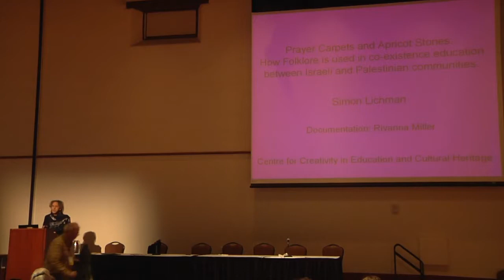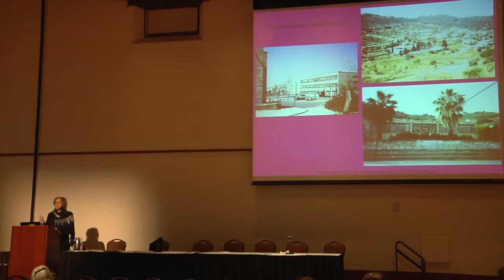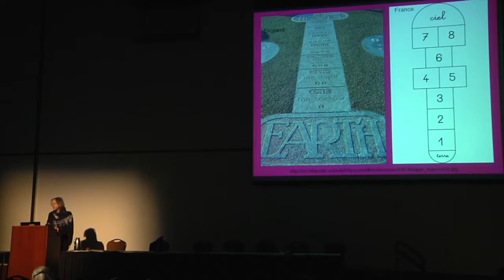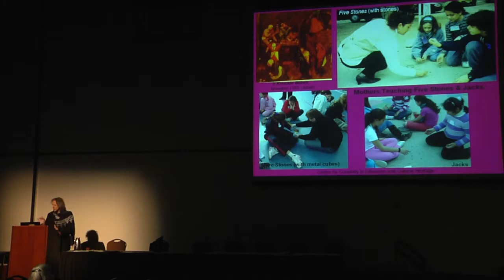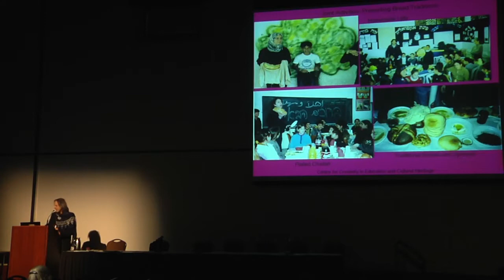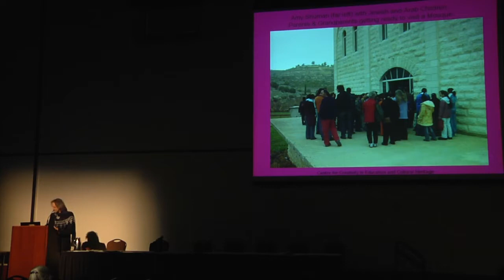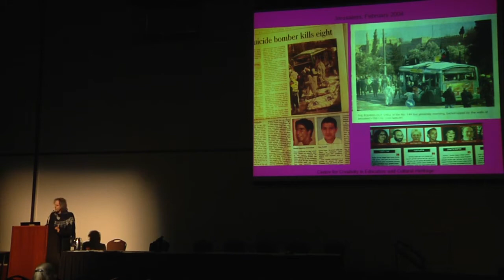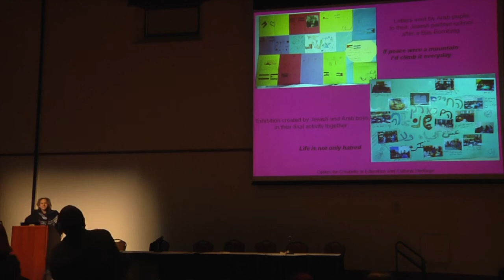Simon Lichman, "Prayer Carpets and Apricot Stones: How Folklore Is Used in ‘Coexistence’ Education"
Simon Lichman (Centre for Creativity in Education and Cultural Heritage, Israel), delivered the 2014 Presidential Invited Address at the American Folklore Society Annual Meeting in Santa Fe, New Mexico on Saturday, November 8.

Abstract: "The Centre for Creativity in Education and Cultural Heritage brings together Jewish and Arab, Palestinian and Israeli communities through multigenerational folklore programs. Participants research and experience their family traditions of play, song, foodways, and religious practice. Meeting against a backdrop of bloodshed, fear, and distrust, stereotyped images of "the Other," or even "enemy," can be replaced with a deeper understanding of different communities' everyday life and perspectives of the complexity of the situation. Why is folklore, theory and practice, particularly well suited to "coexistence" education and how can this approach be applied to other multicultural settings and conflict situations?"

Michael Ann Williams (Western Kentucky University), chair